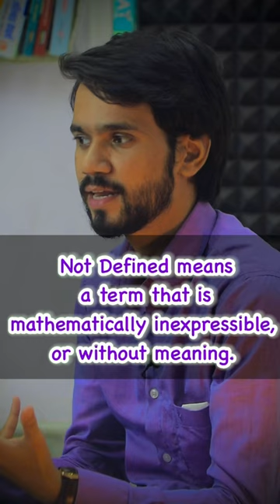Infinity or UnDefined ? 🤔